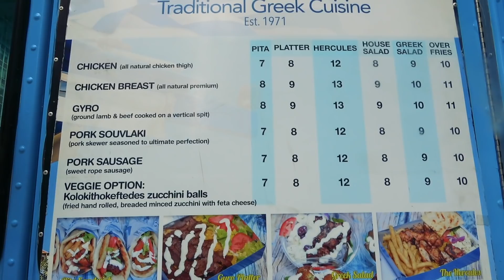【大行列】ニューヨークで大人気のフードトラックで食べれるB級グルメがヤバい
【無料のコミュニティサロンはこちら】

車で北米縦断